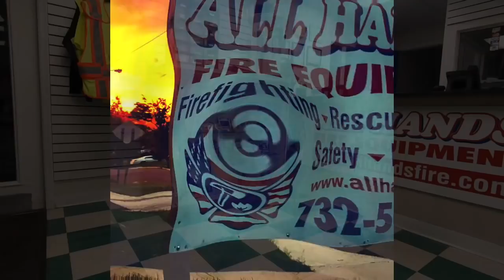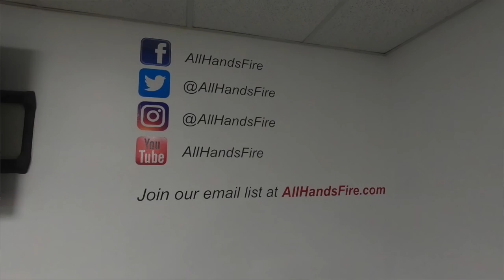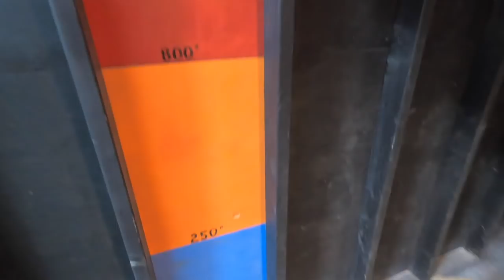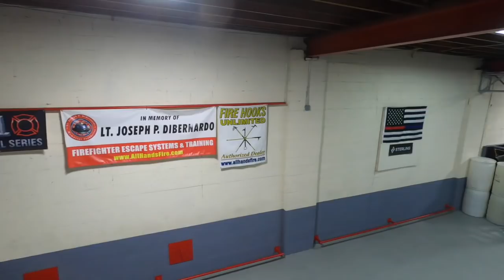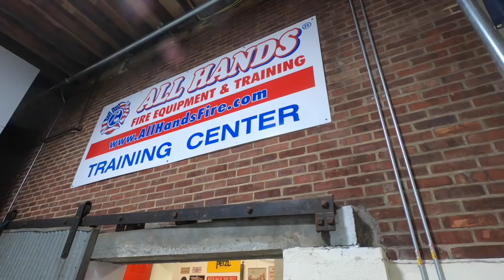PintheQ Productions: All Hands Fire Training Facility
Showcase # 6:  PintheQ had an opportunity to get an inside look at the All Hands Fire Training Facility in Neptune City, New Jersey.  The owner, Don Colarusso, gave me a tour of the training facility and retail store.

Pop Killer
Electric Rodeo Long
Greasy Wheels Long
KickFlip Long
Tour Bus Long
Half Moon Bay Long
Heroes
Pendulm
Stepping Out Long
Sideman Strut Long
Saber